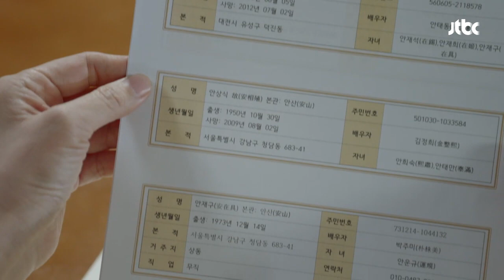김선아, 김희선에게 "당신은 참.. 다른 사람이랑 달라요" 품위있는 그녀 8회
식구들의 생일을 적어 복자(김선아)에게 건네는 아진(김희선)
"주제 넘지만, 제가 한가지 부탁드릴게요~"
주미(서정연)의 아들 운규를 잘 돌봐달라고 부탁하는 아진
복자 "지후 엄마는 참.. 다른 사람이랑 달라요"